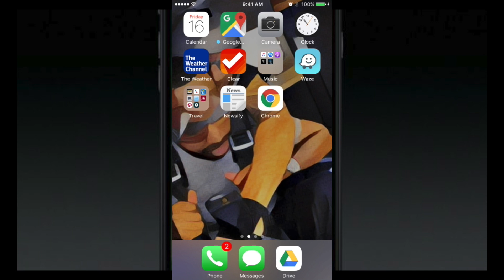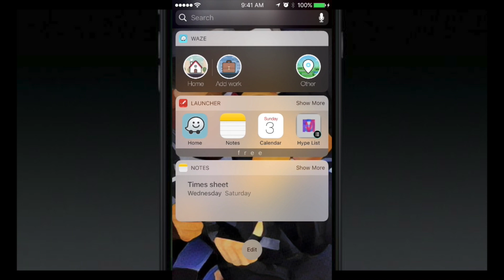How to add widgets in iOS 10 on iPhone 7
How to add widgets in iOS 10

In this tutorial I show you how to access widgets and also how to add, delete and arrange widgets on your iPhone 7. This also works on the iPhone 6 or iPhone 5.